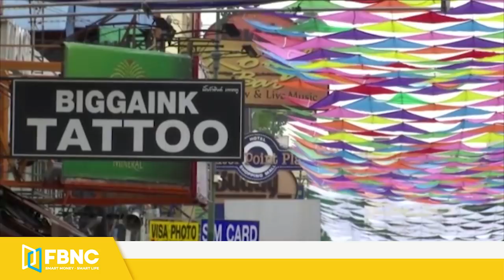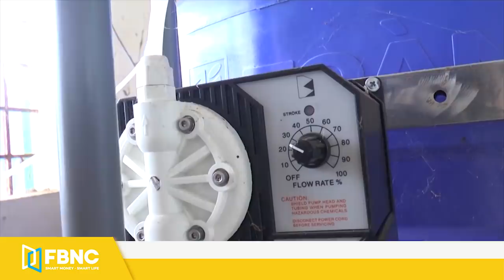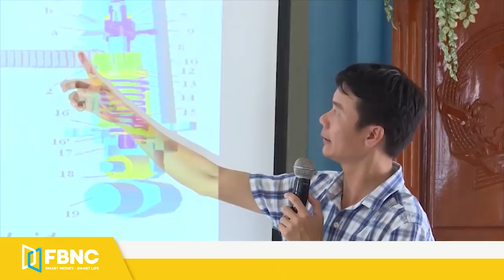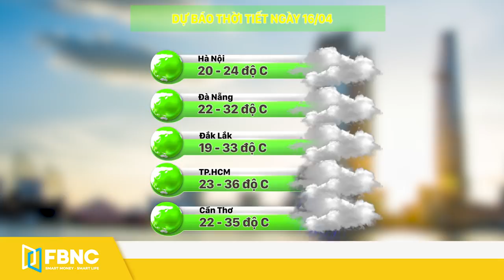Tin tức | Bản tin sáng 16/4, Quân đội Myanmar trấn áp dã man với người biểu tình | FBNC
Tin tức | Bản tin sáng 16/4, Quân đội Myanmar trấn áp dã man với người biểu tình
30S-GÓC NHÌN TRÊN CAO: CÀ MAU DÀO DẠT HƯƠNG RỪNG U MINH
30S - QUÂN ĐỘI MYANMAR NỔ SÚNG VÀO NHÂN VIÊN Y TẾ?
30S - NGƯỜI MỸ GỐC Á MỞ LỚP DẠY TỰ VỆ CHỐNG LÀN SÓNG PHÂN BIỆT CHỦNG TỘC
30S – THÁI LAN: DỊCH BÙNG PHÁT, KẾ HOẠCH PHỤC HỒI NGÀNH DU LỊCH TAN VỠ
30S – NĂM 2020 RỪNG AMAZON BỊ MẤT HƠN 11.000KM2
30S - HÃNG TIN REUTERS CÓ NỮ TỔNG BIÊN TẬP ĐẦU TIÊN TRONG LỊCH SỬ 170 NĂM
30S-MỞ ĐỢT CAO ĐIỂM TUYÊN TRUYỀN, KIỂM TRA AN TOÀN PHÒNG CHÁY CHỮA CHÁY
30S-KIÊN GIANG: ĐIỀU TRA VỤ CHÁY HÀNG CHỤC HA RỪNG TRÀM
30S- XỬ LÝ NGHIÊM CÁC ĐƠN VỊ VẬN TẢI TỰ Ý TĂNG GIÁ CƯỚC TRONG DỊP LỄ 30/4 -1/5
30S- TPHCM CÚP NƯỚC HOẶC NƯỚC YẾU TRÊN DIỆN RỘNG TRONG HAI NGÀY 17 VÀ 18-4
30S-ĐỒNG THÁP: XÉT XỬ ĐỐI TƯỢNG ĐƯA NGƯỜI XUẤT CẢNH TRÁI PHÉP
30S-LIGHT STORY: THÁNG 4 MÙA KÈN HỒNG VỀ QUA PHỐ
30S-CHẠM TAY VÀO DI SẢN: NGHỀ GÁC KÈO ONG - DI SẢN VĂN HOÁ PHI VẬT THỂ QUỐC GIA
30S-THÔNG TIN THỜI TIẾT ĐÁNG CHÚ Ý

FBNC
ĐỒNG TIỀN THÔNG MINH - CUỘC SỐNG THÔNG MINH